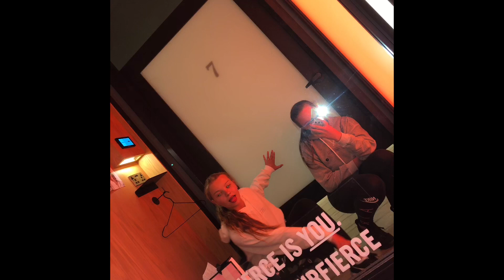Six weeks of Summer #2 | Shopping in Victoria Secrets & Starbucks & trampolining with Izzie 🛍🥤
Hi guys, so today I went to the Trafford Center in Manchester with my cousin Izzie. We had a blast and spent way too much time in changing rooms and Victoria secrets! Izzie tried her first ever Starbucks Frappuccino and I bought my first ever VS spray. Later we went on the trampoline and it snapped when I did a swivel hips. We had such a fun day and hoped you all enjoyed coming shopping with us. Maisy & Izzie
Hi, my name is Maisy and I am a 13 year old YouTuber from England. I love to have fun and always want to be doing something. This year, I have created a summer bucket list and am determined to do everything on it and make this the best summer yet! See you all soon Maisy x